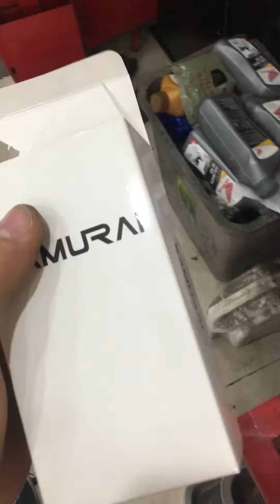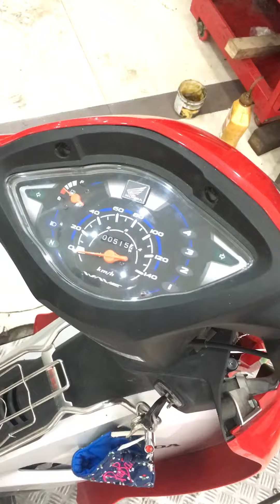Hướng dẫn tự lắp chống trộm samurai tại nhà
Chống trộm samurai
Lắp chống trộm samurai